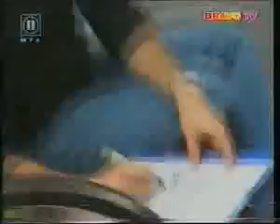Tarkan in New York[Interview]